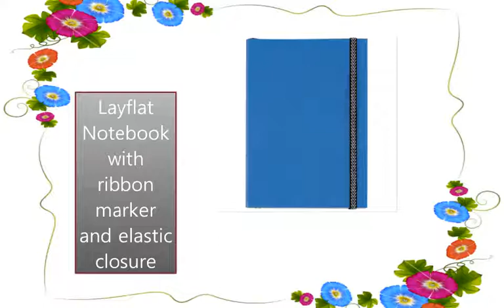A5 Paseo Notebook Outremer | Organiser World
148 x 210mm

152 Ruled Pages

Layflat Notebook with ribbon marker and elastic closure